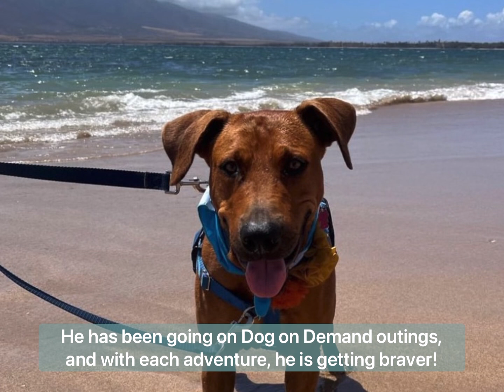Pet of the Week: King!